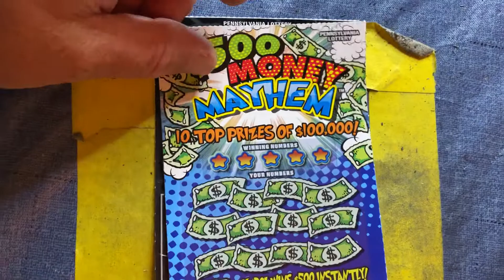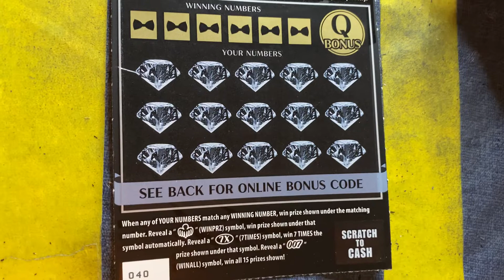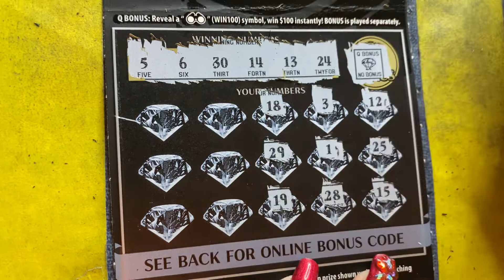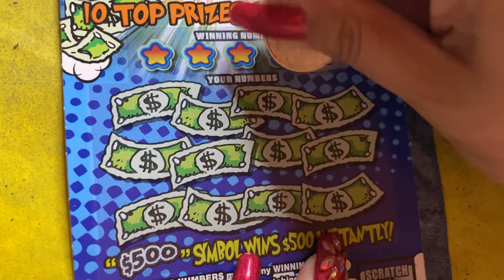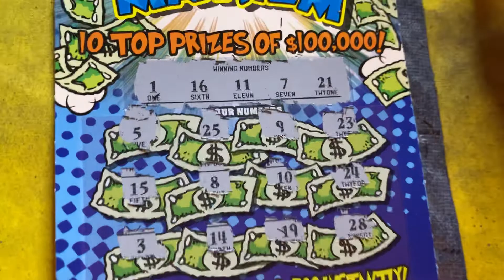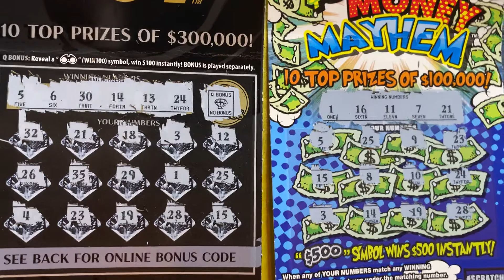$15 GIVEAWAY WINNERS RESULTS!! STAY UNTIL END FOR ANOTHER GIVEAWAY!!